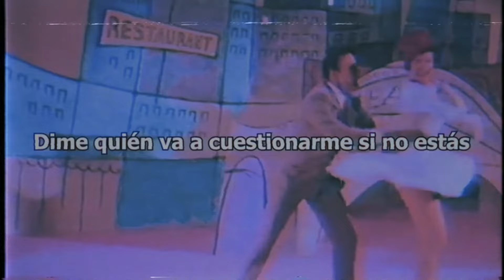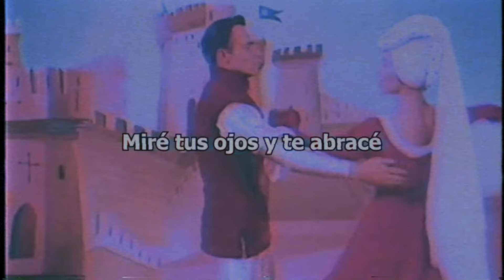La Texana - ¿Quién? [POST PUNK MEXICANO]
¿quién va a cuestionarme si no estás? aaaaaaa